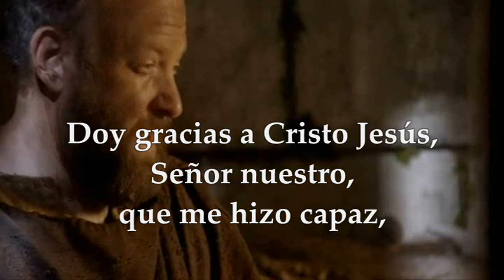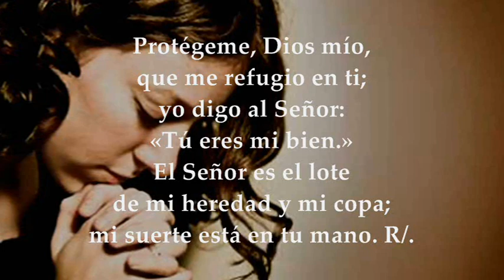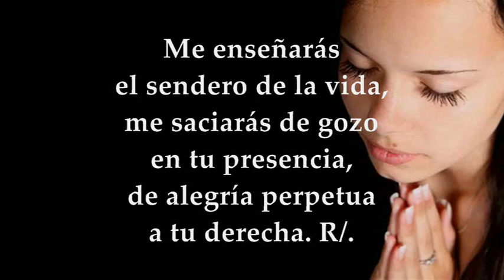LECTURAS Y EVANGELIO VIERNES 15 DE SEPTIEMBRE DE 2023 | VIERNES XXIII T.ORDINARIO | LUCAS 6,39-42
EVANGELIO Y LECTURAS EUCARISTÍA VIERNES 15 DE SEPTIEMBRE DE 2023 VIERNES VIGÉSIMA TERCERA SEMANA DEL TIEMPO ORDINARIO Primera Lectura: De la primera carta del apóstol san Pablo a Timoteo 1Timoteo 1,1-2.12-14 Salmo 15 R/.Tú, Señor, eres el lote de mi heredad Evangelio según San Lucas 6, 39-42